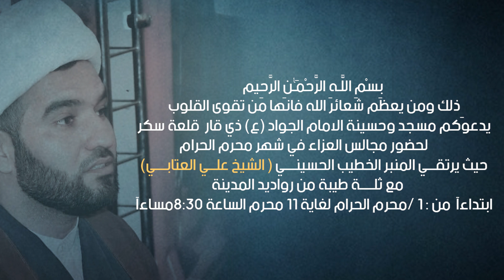اعلان مجالس محرم الحرام ||لمسجد وحسينية الامام الجواد [عليه السلام ] في قلعة سكر